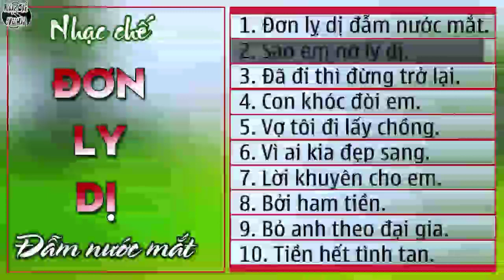Sao Em Nỡ Ly Dị- Nhạc Chế